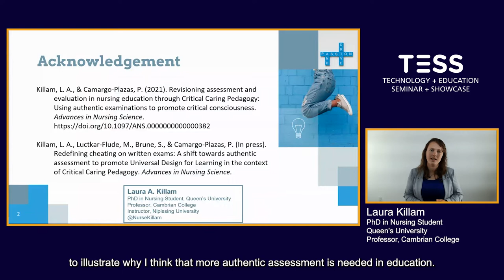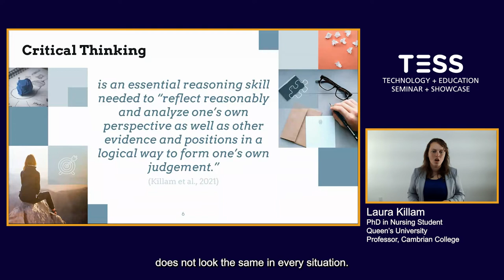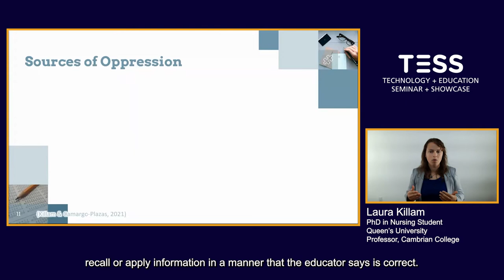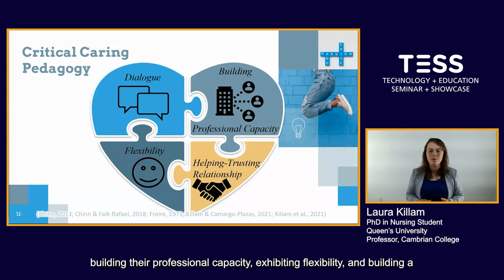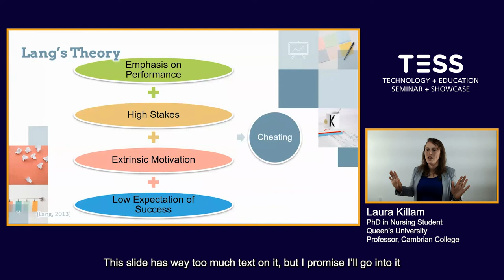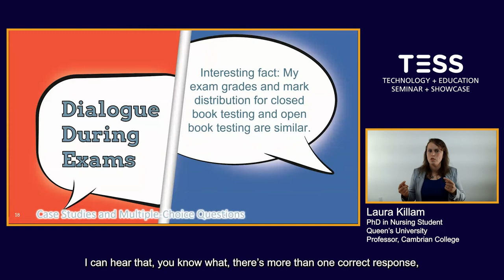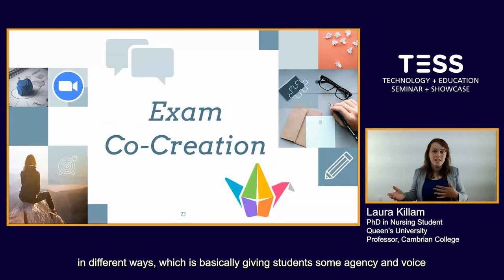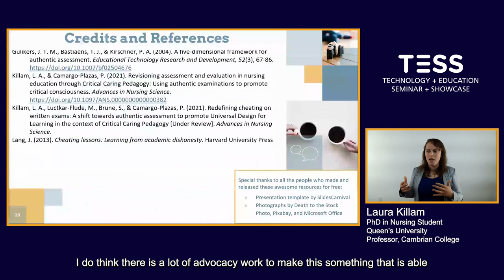The Case for Open-Book Open-Web Take-Home Written Exams in Higher Education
Presented by Laura Killam, Professor, Cambrian College,
PhD in Nursing Student, Queen’s University,
Instructor, Nipissing University

During the COVID-19 pandemic faculty struggled to adapt to the need to shift towards online testing. Concerns over cheating on traditional exams and a need to police student behaviour created conflict in higher education settings.

The purpose of this presentation is to draw on existing evidence to provide a critique of the philosophical foundations of traditional testing models. I argue that open book testing is more congruent with: the goal to encourage critical thinking among students, critical caring pedagogy, universal design for learning, and prevention of cheating. In this discussion, I challenge artificial limits on resource use, collaboration, and time. We will share examples of innovative exam practices to help participants think about ways to shift towards authentic assessment without becoming overburdened.

Well-designed open-book, open-web written exams may serve to improve student experiences and learning in higher education contexts. It is my hope that attendees can leave the presentation with strategies for improving the inclusivity of their testing practices. They may not act on all of the recommendations in the presentation, but even small steps towards authentic and inclusive testing practices will have a large impact on student wellbeing.